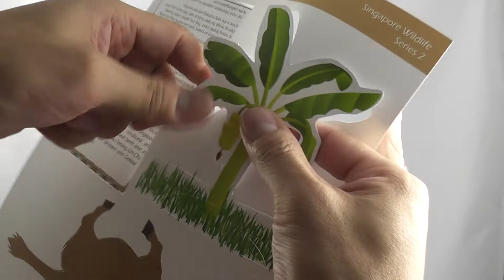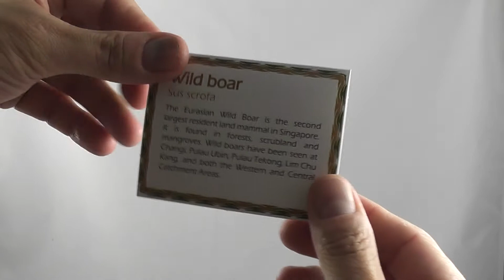Wild Boar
XinHeritage Singapore Wildlife Paper Craft Series 2